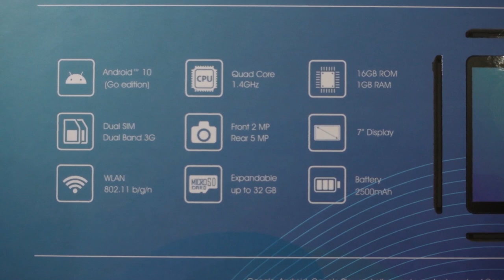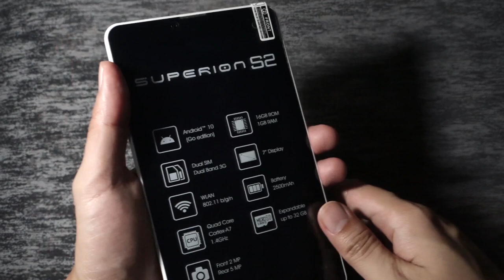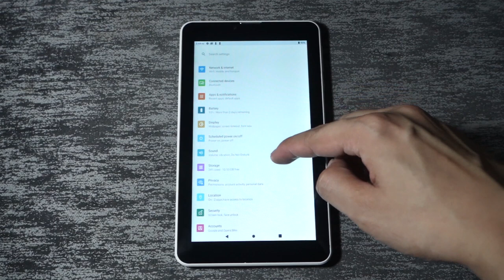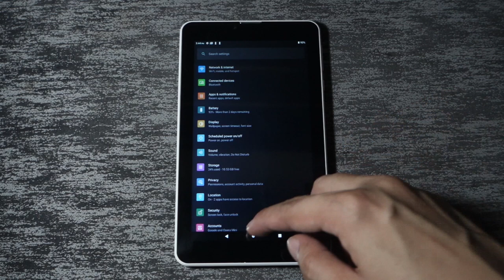Unboxing: Cherry Mobile Superion S2 || Hands-on || Budget Tablet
Cherry Mobile - Superion S2
OS: Android 10 Go Edition
CPU: SC7731E 1.4Ghz Quad Core
Memory: 16GB ROM/1GB RAM
Card Slot: Micro SD up to 64GB
GPU:
Display: 7" TN
Rear Camera: 5MP
Front Camera: 2MP
Network: 850/900/1800/1900 MHz
3G Network: 900/2100 Mhz
SIMs Slot: SIM1, SIM2
Bluetooth: 4.2
Wifi: 802.11 bgn
USB Port: Micro USB, OTG
Headphone 3.5mm jack
Speaker: Yes
Battery: 2500mah
Colors: Black, White

SRP: 2,999pesos